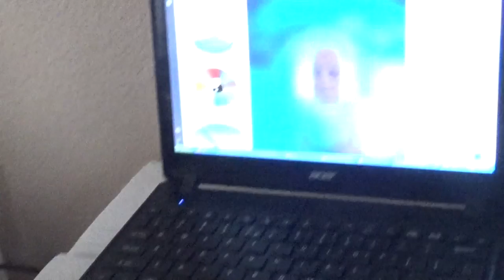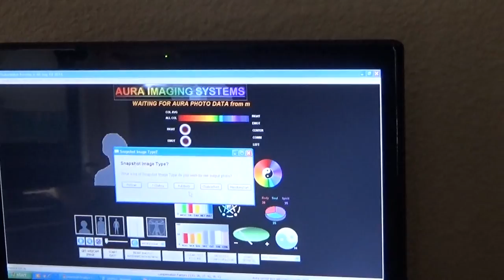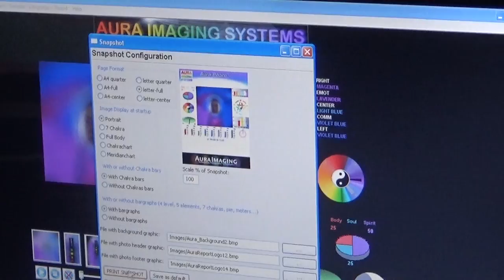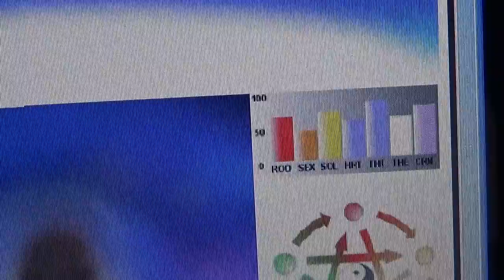США 3761: Ушла в астрал. Ларек закрыт. Буду через два часа.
Ушла в астрал. Ларек закрыт. Буду через два часа.